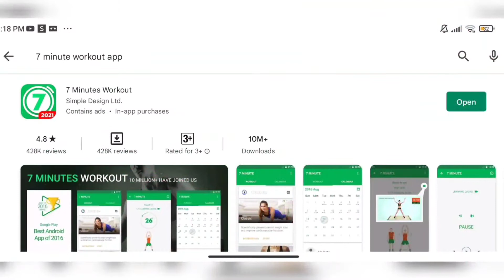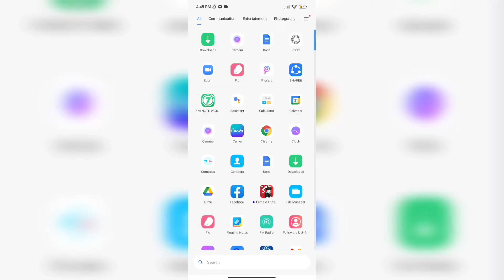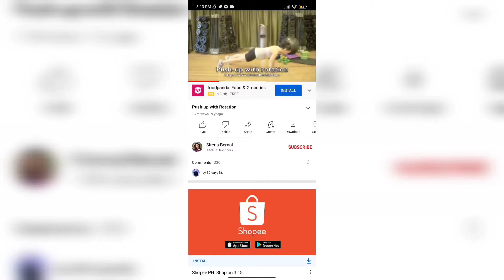APP REVIEW- 7 MINUTE WORKOUT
A requirement for the course "Technology for Teaching and Learning 2"